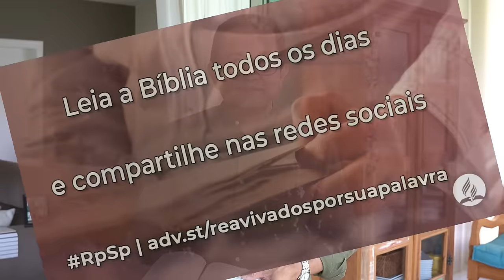Isaías 65 - Reavivados por sua Palavra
A mensagem é claramente perceptível: Deus é um Deus justo e fiel, que responde às ações do seu povo, tanto boas como más.